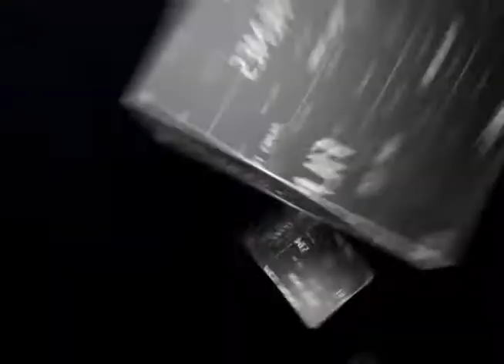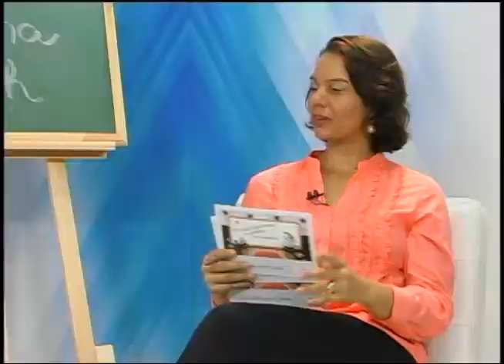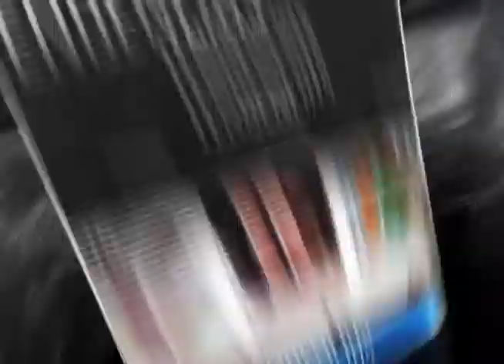Guarulhos em Cartaz com Gaby Blume -Selma Roth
Guarulhos em Cartaz com Gaby Blume. Neste programa recebemos a bailarina Selma Roth,  que nos conta sobre sua história, experiencias. Está imperdível.

Curta nossa página no Facebook: Guarulhos em Cartaz

E você já sabe!
É Cultura
É de Guarulhos
Você encontra Aqui!

Guarulhos em Cartaz